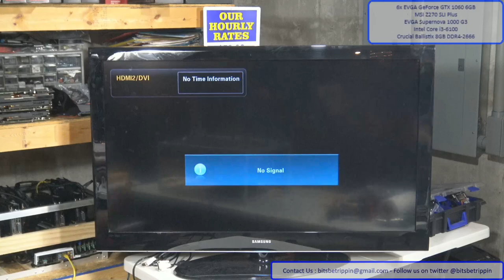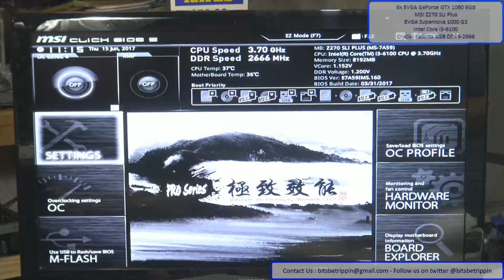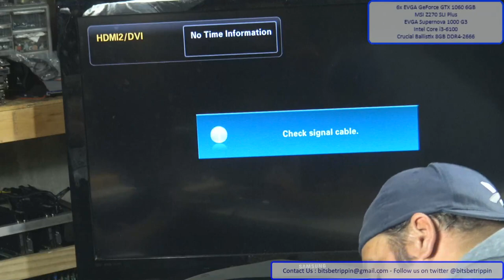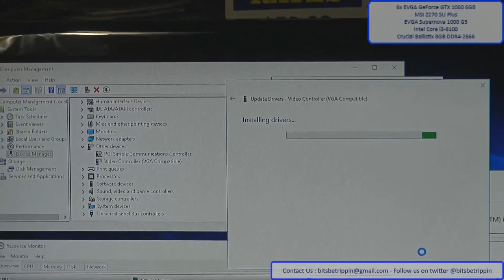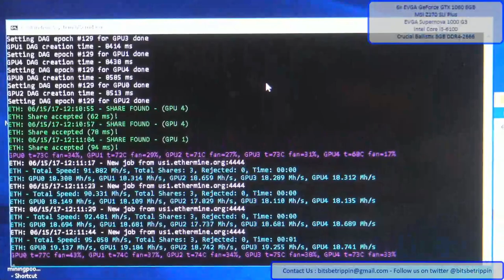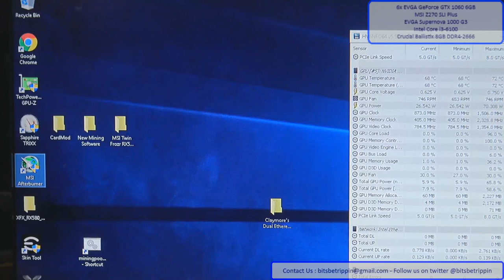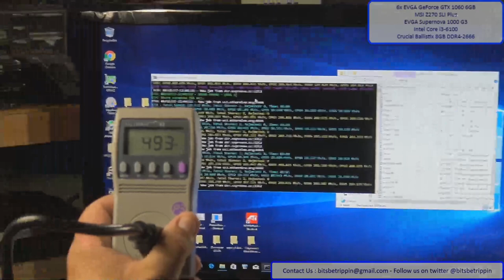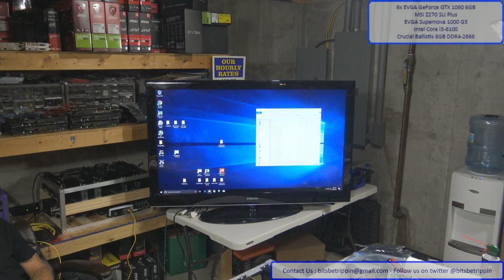BBT Livestream21: Building a Ethereum Mining Rig Start to Finish! 6x GTX 1060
BBT Livestream

Open Air Frame

Case (26.5 x 16.5" x 11"):
1/16" x 1" angled aluminum
3/4" x 3.5 pine wood planks
8x1/2" Self tapping screws

We used these spacers
Regarding screws (hold MB down)

4 sections of 26.5" Angled Aluminum
4 sections of 16.5" Angled Aluminum
4 sections of 11" Angled Aluminum

5 sections of 16.5" Pine Wood Planks (base boards for MB/PSU)
1 section of 26.5" Pine Wood Planks (graphic cards holder)

Components:
6x EVGA GeForce GTX 1060 6GB
MSI Z270 SLI Plus
EVGA Supernova 1000 G3 PSU
Intel Core i3-6100
Crucial Ballistix 8GB DDR4-2666
1x by 16x PCI 6pin Risers

Claymore Eth only
Overclock = Powerlimit : 70; Core : 110; Mem : 550
Result = ~130 MH/s @ 569 Watts

Claymore Eth only 2
Overclock = Powerlimit : 60; Core : 110; Mem : 550
Result = ~130 MH/s @ 465 Watts

Claymore Eth/Decred Dual
Result = ~120 Mh/s (Eth) & ~1200Mh/s (Decred) @ 495 Watts

DEV WARNING: BETA!!! Overclocking is NOT WORKING NOW! Use at your own risk.

People keep asking for our donation address = we will use your funds to make a more regular and episodic video series:

If this has helped you and you can afford it, your welcome to donate. We try to make all of this information FREE for you to watch and learn. Donations are accepted as an appreciation for the effort we are putting forth. Thanks a lot folks (plus it helps us get better gear and content produced!)

BTC: 1QHADdYwmMgVoaYqqY3SE8ummr4euHqzUv
ETH: 0xF897EaFdb787AcD4Da5e2EB5003E42dc1Ef86d39
ZEC: t1axFZp6kZECrVPyhBRLX4756NV95KEwPp2
LTC: LaFsw3cBEB88ZcXbJ6CXUuMdQLKDwZanZj
REP: 0x53433a8576a909290f6986d3f95c977fa28bda53
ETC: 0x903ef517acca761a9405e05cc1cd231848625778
DSH: Xrk5429K5GUHkQJkDcUQ1ZtwSGwwRstxK4

BE A BOSS! No Coinbase account to buy bitcoin?

REMEMBER, even a 100 dollar purchase years ago are worth 10's of thousands. Start now, set incremental 100 or less a week (bi-weekly) and earn like any other investment: